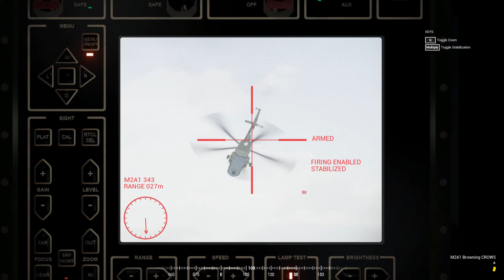[Squad] The soldier's diary #8